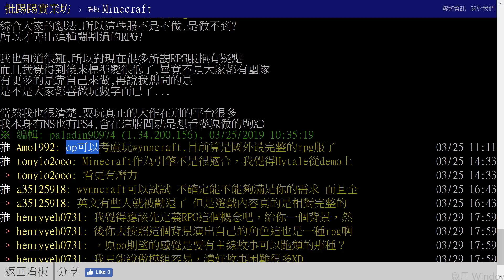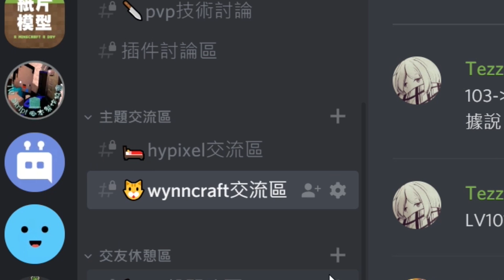Minecraft 最強 RPG Server❗好玩到讓紙片直接從 Youtube 退休？｜Minecraft Server 推薦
有人問我為什麼消失那麼久，這部影片大概就是解答了XD

Minecraft 這款遊戲的延伸玩法非常非常多元，乃至多人遊戲、伺服器、模組、指令、插件、自製地圖...等，每天都有數以百計千計的新內容被創造出來。因此，老玩家們雖然經歷過幾次退坑、玩膩，但總是會在某個命運使然的 Moment，回鍋到 Minecraft 當中。

今天，我們就來簡短介紹紙片近期沉迷的 Minecraft RPG，名為
 Wynncraft，由該團隊開設伺服器、維護、營運，雖說仍有改進空間，但其完整度可是他說第二，沒人敢說第一。我在裏頭得到了不少樂趣，相信你也可以。

如果你缺少玩伴/教學的話，歡迎加入紙片的Discord群組尋找同好。（Discord是近幾年開始流行起來的通訊軟體，廣受遊戲玩家喜愛）

你好！謝謝你觀賞了這支影片，希望它對你有幫助。如果你願意在留言區留下你的足跡，和我打聲招呼，說聲安安，我會非常開心的。

當然，我更希望你可以告訴我你不滿意的地方，或是你喜愛的橋段，這對我幫助很大，謝謝。

影片欄
遊戲：Minecraft(英) 我的世界(陸) 當個創世神(台)
技術分類：伺服器 Server
玩法分類：大型多人線上遊戲 MMOPRG
伺服器名稱：Wynncraft